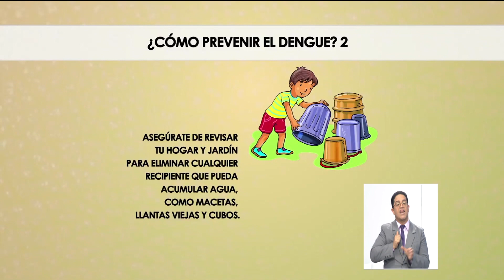Situación actual de la Viruela del Mono: Una semana después de la emergencia sanitaria 3